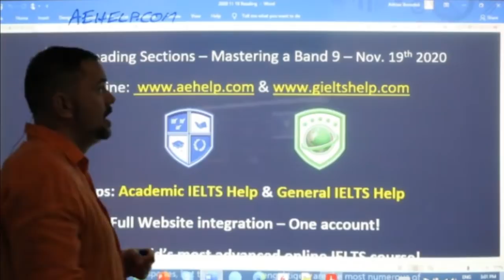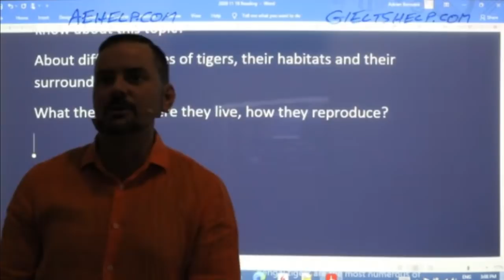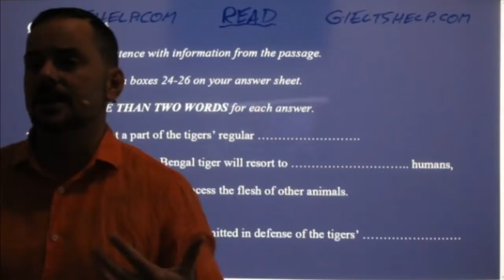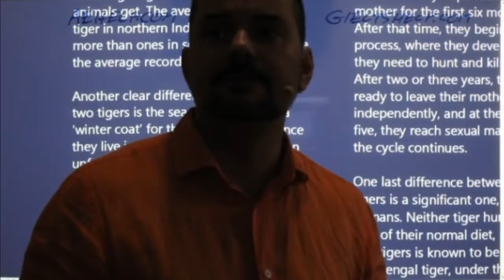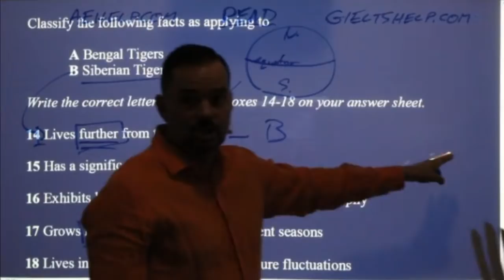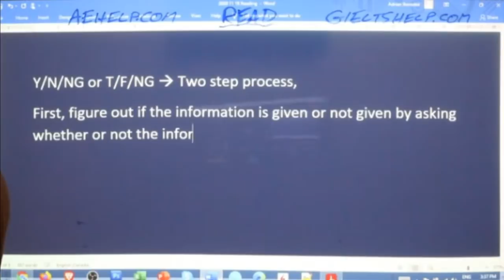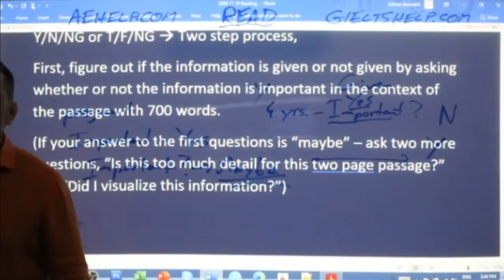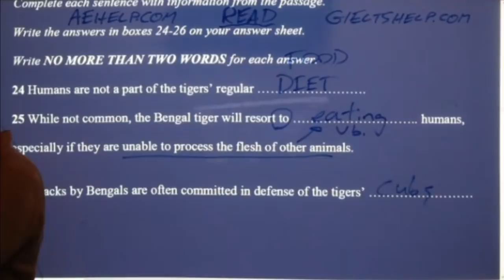IELTS Live - Reading Section - Mastering a Band 9